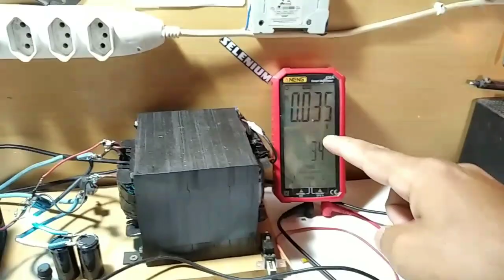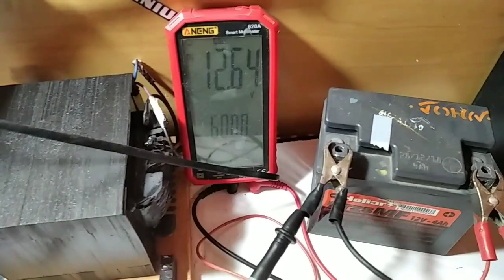Como Fazer FONTE CASEIRA Regulada por MOSFET : 12.5v ,13.8v ,14.4v Só Regular a TENSÃO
Mostro COMO FAZER FONTE 12v CASEIRA REGULADA por MOSFET Passo a Passo COMPLETO serve pra FONTE CASEIRA ou CARREGADOR de BATERIA CASEIRO. Tem mais vídeos no meu canal. Abraços Amigos.

👇 MATERIAL USADO no VÍDEO 👇
⚙️Usar em FONTE DC de 25V a 35v pra Melhor Rendimento.
⚙️2 Transistor MOSFET IRF P90N20D .
⚙️Um lm317.
⚙️Um Resistor de 220R.
⚙️Um Resistor de 10K.
⚙️Um Potenciômetro de 5k
⚙️Um bom dissipador de calor